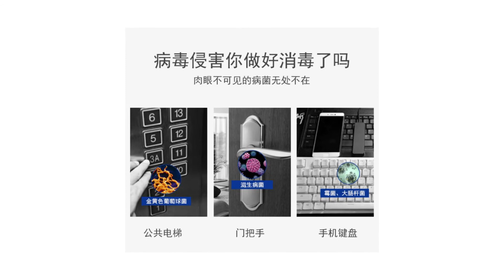75% Alcohol Wipes Separate Bag Portable wet cleaning Prevent antibacterial antiviral disinfection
Use :
Can be used for skin, around the wound, disinfection before injection; keyboard, phone, office supplies, portable supplies, tableware, children's toys, etc. cleaning and disinfection; frequently touched items, toilet seat cushions, etc. before use; small outdoor travel, camping The wound is urgently disinfected and ignited to support combustion.

Effect:
Alcohol can kill Staphylococcus, Streptococcus, Pseudomonas aeruginosa and various bacterial propagules such as Enterobacter, and can also kill Mycobacterium tuberculosis. It also has a good killing effect on respiratory and enteroviruses (including Hepatitis A virus), as well as dermatophytes, Aspergillus and yeast pathogenic fungi.

Features:
After using this product for wiping and disinfecting, it will be completely volatilized and no residue after about 30 seconds.
Alcohol tablets can not only be disinfected but also suitable for camping when camping in the wild!
Easy to use and carry - single piece of independent packaging, just need to simply tear the package, you can use it to disinfect the wounds and instruments. A lot more than the traditional use of bottled alcohol, iodine plus cotton balls, cotton swabs, gauze and tweezers!
Wide-use, long-term storage in special packaging (two-year shelf life), suitable for staying.

Precautions:
1. For external use only
2. Single-chip use, please discard after use
3. Avoid contact with the eyes
4. Please keep out of children.

Dropshipping is warmly welcomed,   we will not attach any information or advertisement in the parcel.